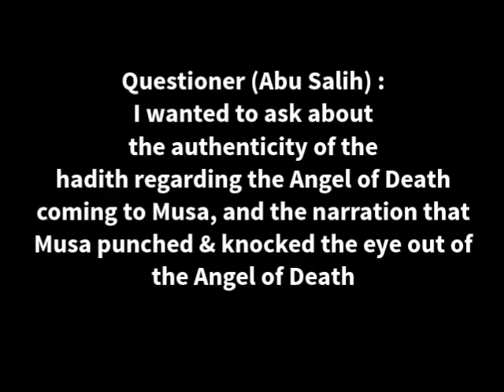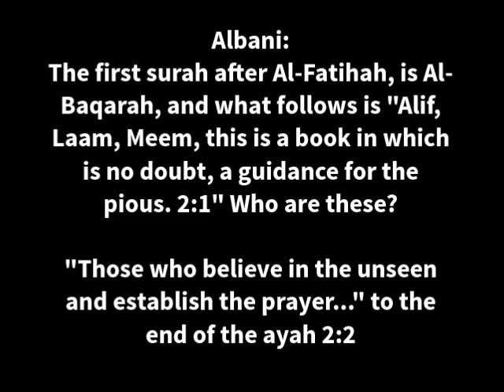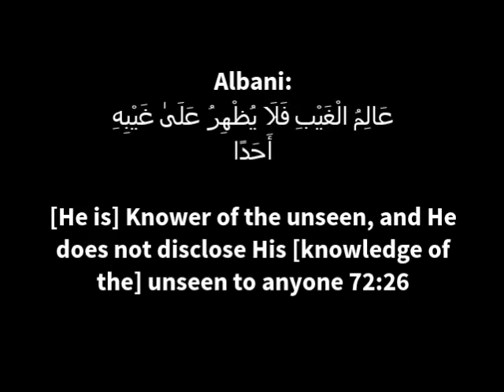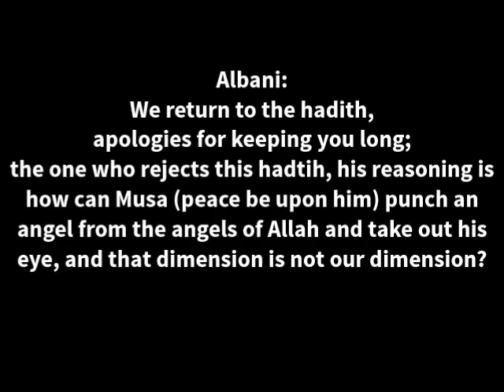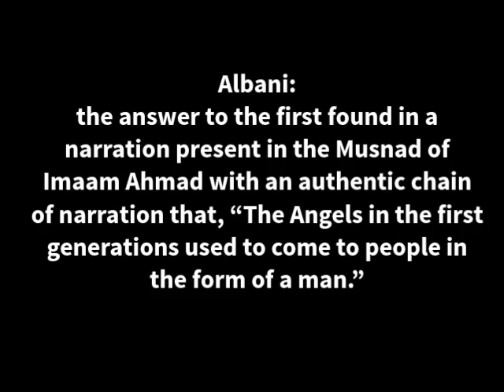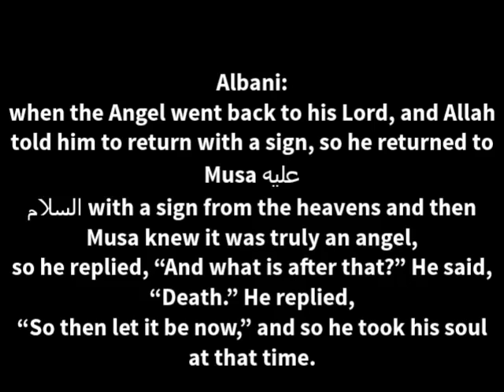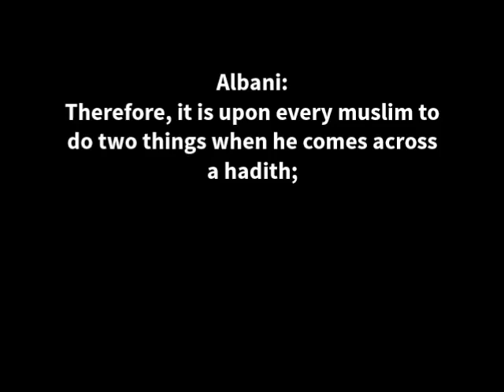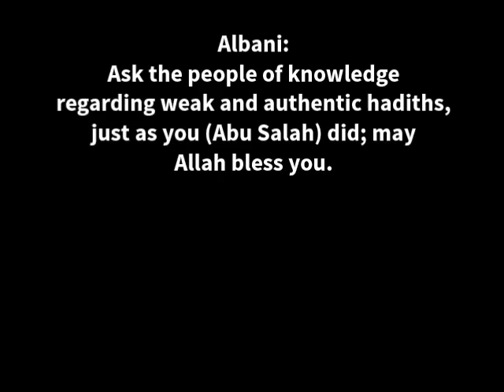Did Prophet Musa Really Punch The Angel Of Death Shaykh Al Albani Detailed